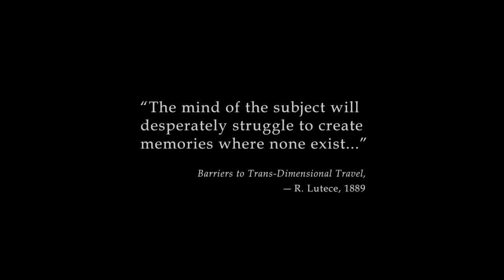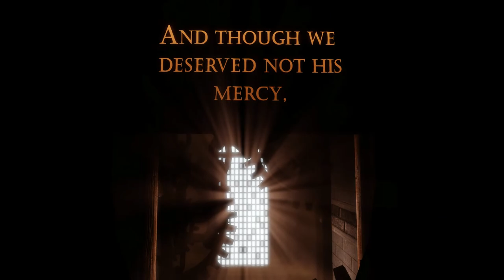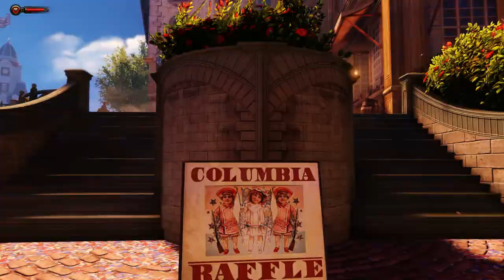Bioshock Infinite | Part 1 - Gods Angry Trombone and a Flying City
Hello everyone! Welcome to a brand new lets play series in Bioshock Infinite! To sum up this episode, we take a dinghy with some psychologists to a lighthouse, where, after ringing some bells, a rather angry sound comes down from the heavens. We then take a rocket into the sky, drown, and then wander about Columbia for a while, taking in the amazing views.